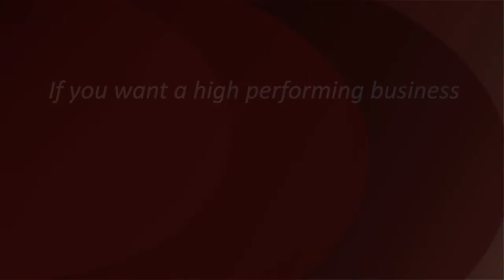How are you feeling about your business right now? Certain or Uncertain ?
Make a commitment over the next 30 days to create certainty in your business.
Follow these 3 steps to build a support system to make this spring a success !